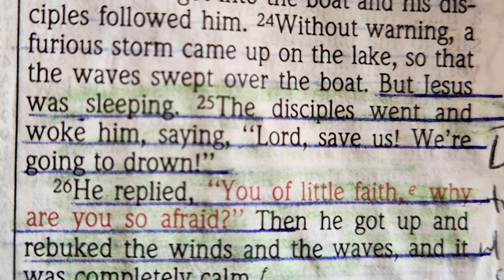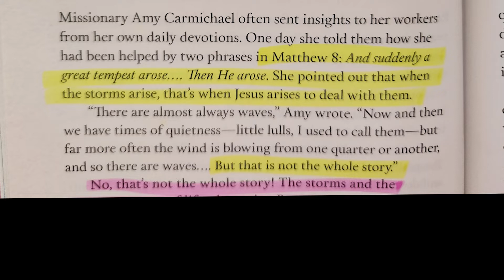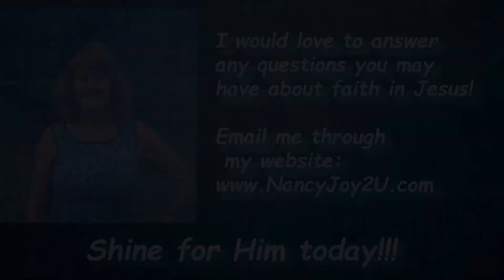“Every Day with Jesus” 10-21 “Then HE Arose” Read by Nancy Stallard Matthew 8:26 By Dr. D. Jeremiah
“Every Day with Jesus”  for 10-21 “Then he Arose” Read by Nancy Stallard Based on Matthew 8:26 By Dr. David Jeremiah
23 Then he got into the boat and his disciples followed him. 24 Suddenly a furious storm came up on the lake, so that the waves swept over the boat. But Jesus was sleeping. 25 The disciples went and woke him, saying, “Lord, save us! We’re going to drown!”
26 He replied, “You of little faith, why are you so afraid?” Then he got up and rebuked the winds and the waves, and it was completely calm.
27 The men were amazed and asked, “What kind of man is this? Even the winds and the waves obey him!”